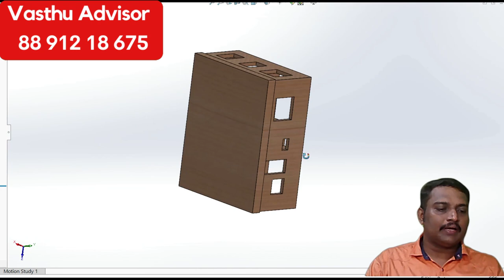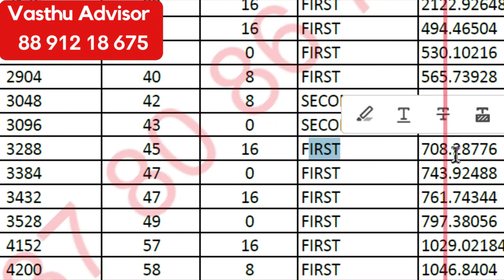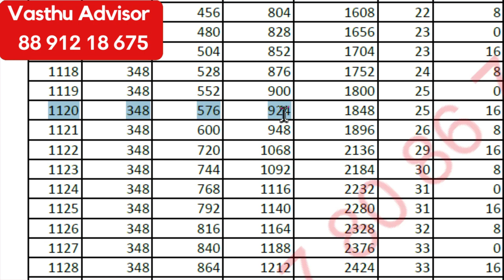North Facing One Bed Room Floor Plan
Free Join Facebook VIP Group

(Monday, Wednesday, Friday new Vasthu Floor Plan Design by Community Members)